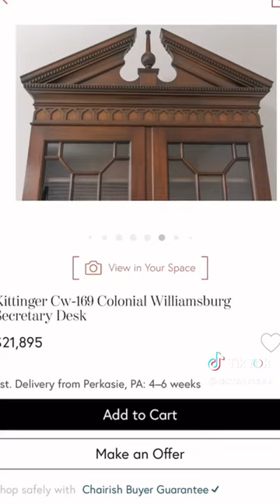Biggest resale score ever?!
DIY bedroom design, DIY living room design, DIY wall decor ideas, DIY room painting techniques, DIY furniture makeover, DIY room lighting ideas